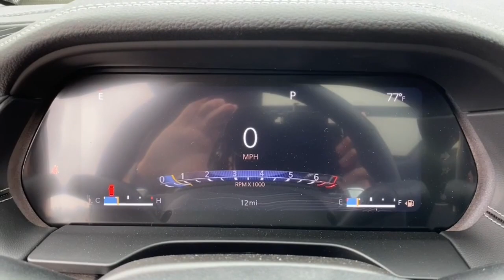2024 Jeep Grand_Cherokee Mount Kisco, White Plains, Yorktown, Brewster, Bedford Hills, NY R8927855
Silver Zynith New 2024 Jeep Grand_Cherokee Limited available in Bedford Hills, New York at Bedford CDJR. Servicing the Mount Kisco, White Plains, Yorktown, Brewster, NY area.

Grand_Cherokee Limited
2024 Jeep Grand_Cherokee Limited - Stock#: R8927855

Bedford CDJR
531 Bedford Rd

Navigation  Sunroof  Heated Seats  Heated Rear Seat  Power Liftgate  Alloy Wheels  DUAL-PANE PANORAMIC SUNROOF  4x4. FUEL EFFICIENT 26 MPG Hwy/19 MPG City! Limited trim  Silver Zynith exterior and Global Black interior. br /br /KEY FEATURES INCLUDEbr /Navigation  4x4  Power Liftgate  Heated Driver Seat  Heated Rear Seat Jeep Limited with Silver Zynith exterior and Global Black interior features a V6 Cylinder Engine with 293 HP at 6400 RPM*. br /br /OPTION PACKAGESbr /DUAL-PANE PANORAMIC SUNROOF  ENGINE: 3.6L V6 24V VVT UPG I W/ESS (STD)  TRANSMISSION: 8-SPEED AUTOMATIC 8HP50. br /br /VISIT US TODAYbr /Our dealership is family-owned and operated  and has an extensive history in the area. We proudly serve the Bedford Hills  Croton Falls  Mt Kisko  Westchester County areas with a complete automotive experience. We offer a full stock of new Jeep  Ram  Dodge  and Chrysler vehicles  certified pre-owned models  as well as a variety of used cars  trucks  and SUVs from various automakers. If your next vehicle is what you are looking for  Bedford is the place to go! br /br /Horsepower calculations based on trim engine configuration. Fuel economy calculations based on original manufacturer data for trim engine configuration. Please confirm the accuracy of the included equipment by calling us prior to purchase. br /